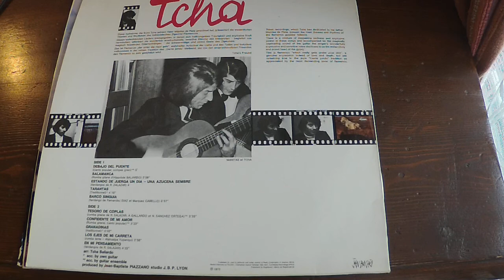Tcha Baliardo (1973) Face B partie 1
Tesoro de Copla
Confidente de mi Amor